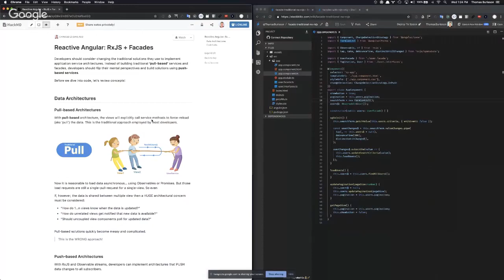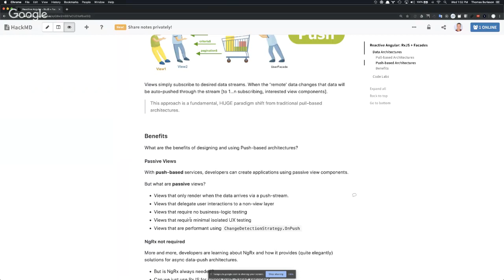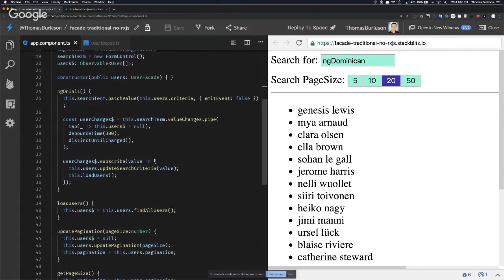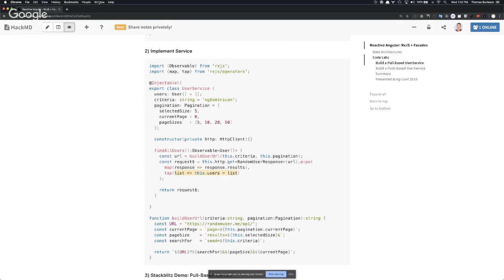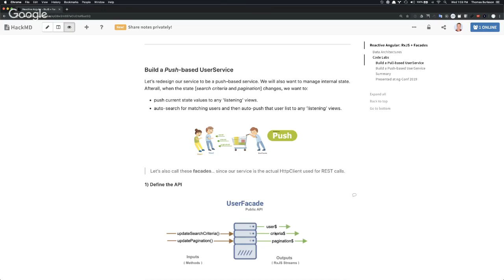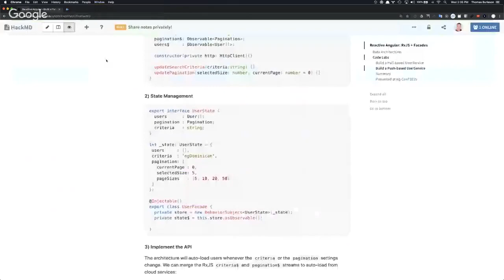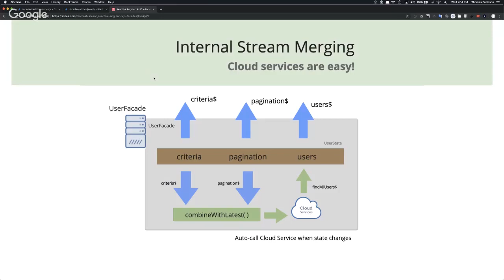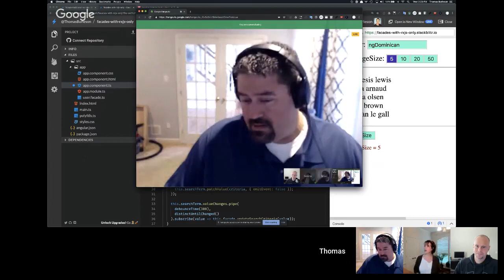ngAir 205 - Push-Based Architectures with RxJS with Thomas Burleson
Thomas Burleson joins us to demo the benefits of using a push based architecture and implementing a facade pattern when working with state management and  components in Angular.